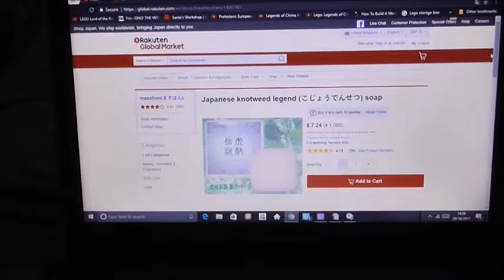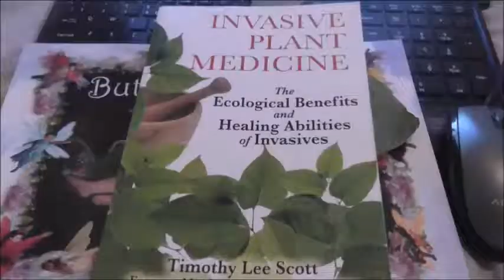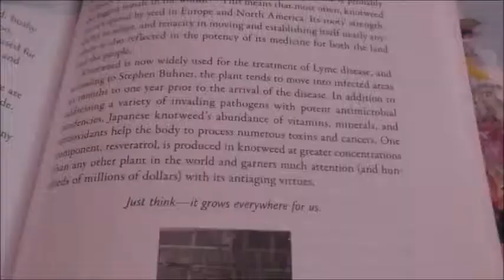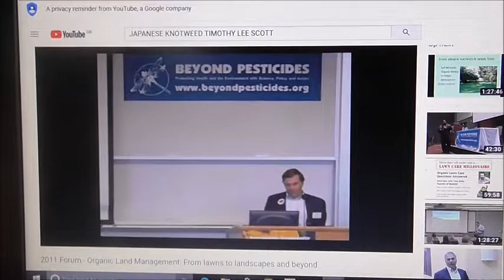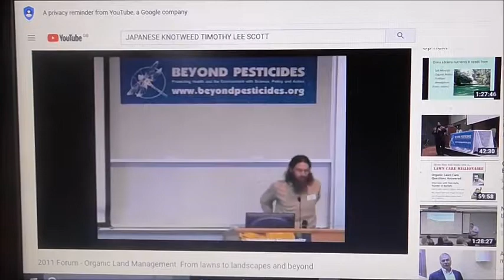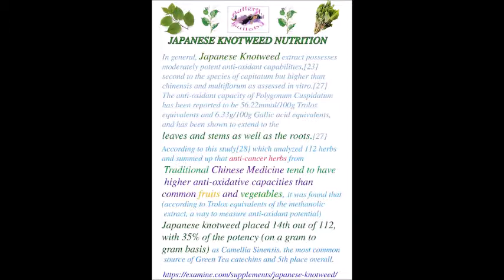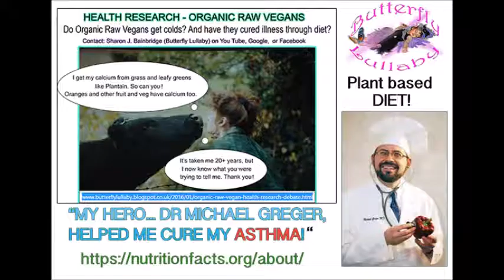Japanese Knotweed SOAP VEGAN HERBAL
VEGAN SOAP - JAPANESE KNOTWEED
I have a meeting next year with our Local Independent Council with regards to helping families earn from home with a Cottage Industry. Japanese Knotweed could create many JOBS. We just need someone to listen to the facts. Imagine turning the most hated plant into one that is loved. Turning the negative into a POWERFUL POSITIVE!  Watch this space!

Trans resveratrol anti-ageing soap. If we stop using chemicals in our gardens, and other areas, it would be better for us and our planet!

Take note of our medical HEROES!

Dr. Michael Greger's quote:

Whenever there is a new drug or surgical procedure, you can be assured that you or your doctor will probably hear about it because there’s a corporate budget driving its promotion. But what about advances in the field of nutrition? The reason we don’t see ads on TV for broccoli is the same reason groundbreaking research on the power of foods and eating patterns to affect our health and longevity gets lost and buried in the medical literature–there’s no profit motive. It may not make anyone money, but what if our lives would profit?